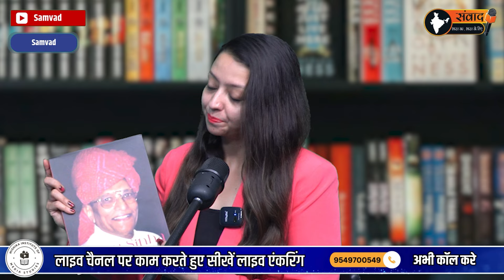Brands of rajasthan sudhir mathur The story of the uncrowned king of Jaipur by Sudhir mathur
जयपुर के uncrowned राजा की कहानी , सुधीर माथुर की जुबानी ।  Brands of rajasthan sudhir mathur The story of the uncrowned king of Jaipur by Sudhir mathur

"Exploring Rajasthan's Iconic Brands with Sudhir Mathur | The Untold Story of Jaipur's Uncrowned King"

 Explore the rich tapestry of Rajasthan's iconic brands and delve into the captivating narrative of Jaipur's uncrowned king with renowned historian and storyteller Sudhir Mathur. Discover the cultural heritage, timeless craftsmanship, and vibrant traditions that define Rajasthan through the insightful lens of one of its foremost experts.

Samvad is daily news analysis  platform on YouTube , Here you will be gathering  all content about Indian news analysis and get all India latest update. Our team of news professionals will be updating you with trending news and its in depth analysis. Weather it is about happenings of India or it is about leaders like Sachin pilot, Narendra modi, Amit shah, Rahul gandhi, you will  get all sachin pilot updates and pilot news on samvad. Many people on internet are searching for Ashok Gehlot news but you will get the most authentic updates about Ashok gehlot on our channel. Also on our platform you will see the updates about Narendra modi and amit shah and also Samvad Gives you the Latest upadtes and news on Bjp Vs Congress in india. Also Samvad Giveds you the best Analytical data of indian politics wheater it is Rahul gandhi, Narendra modi and Amit shah.The Channel will also talk about Indian business and will be giving all updates about the business of India. On Samvad you will get  the most updated content of Indian wether it  is about the tourist attractions of India or several other news on this platform.

Miraculous wellness